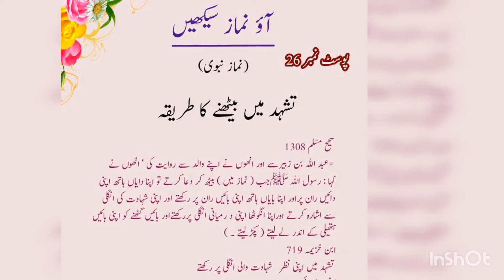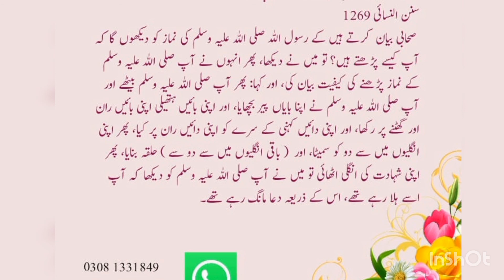Tashud Mein Bethne Ka Tareqa Post 26|| تشہد میں بیٹھنے کا طریقہ